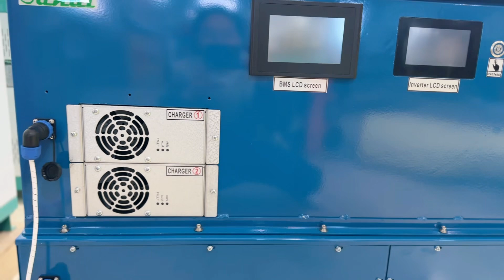Sandi Vehicle energy storage power supply system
Sandi Vehicle energy storage power supply system integrated 32kWh Lithium battery, 14KW charger, 15kw DC/AC inverter, BMS all in one design, mainly suitable for various engineering rescue vehicles, dining cars, ice cream trucks, emergency power vehicles, medical vehicles, etc